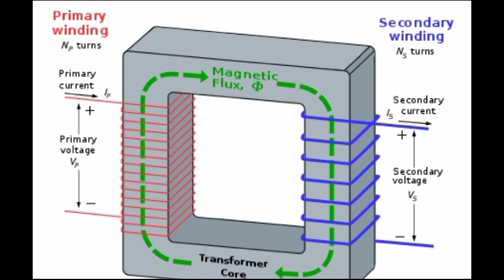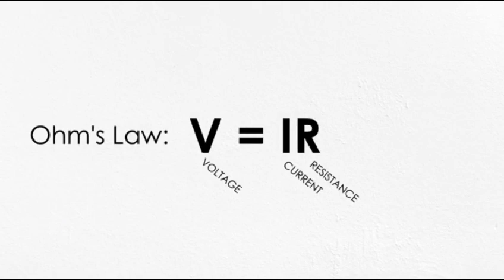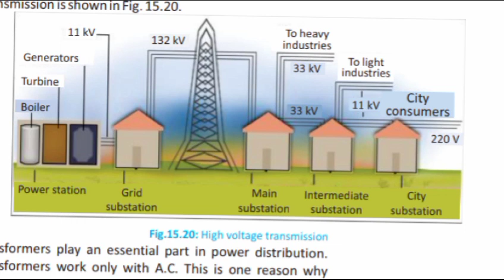10th Phy Relays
Physics How Relays Works Relays